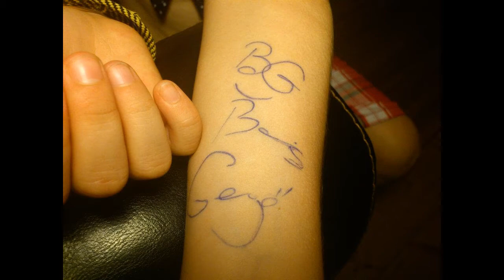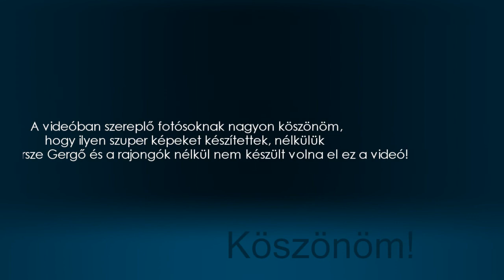Baricz Gergő - Az elmúlt egy év / 6. rész